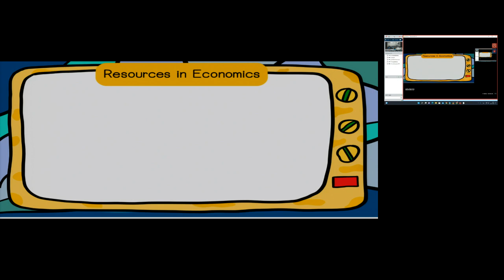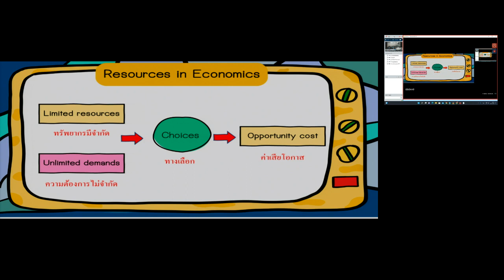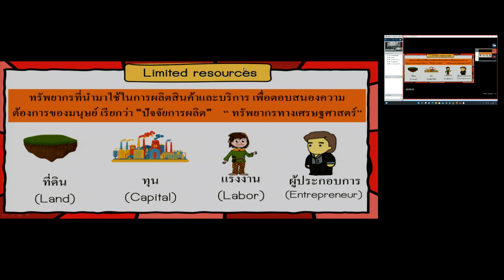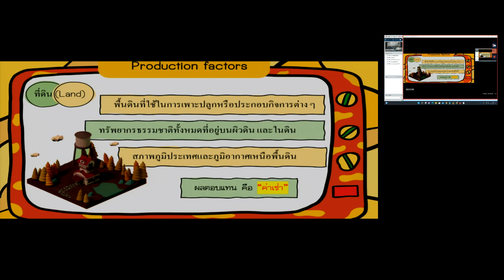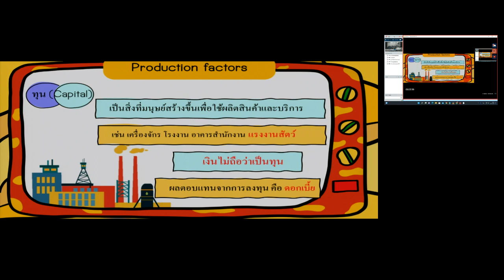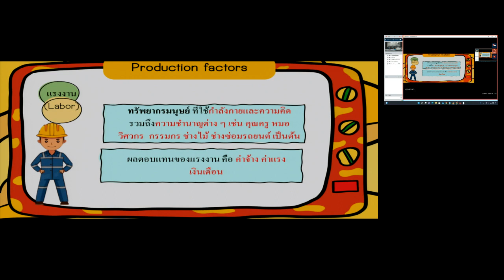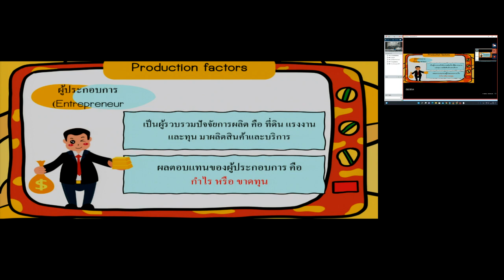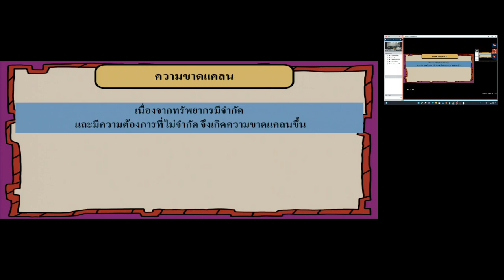วิชาสังคม4 11 2565